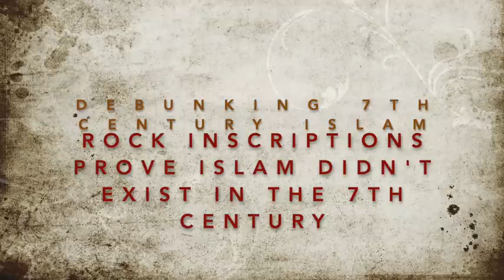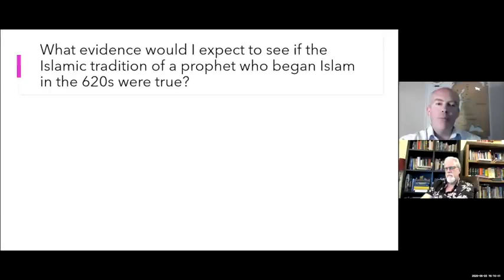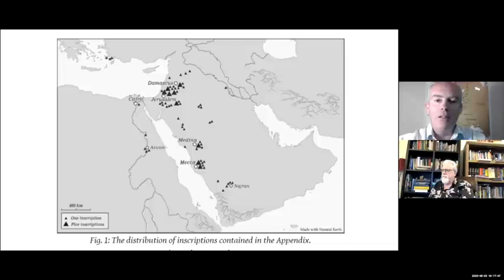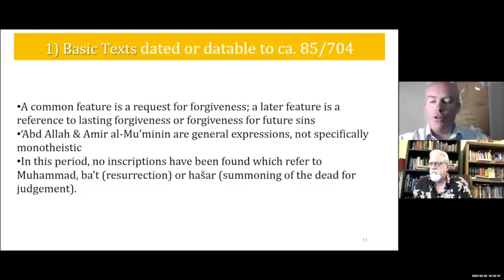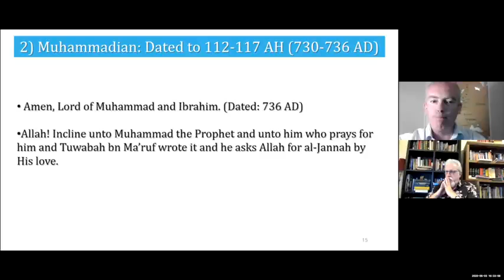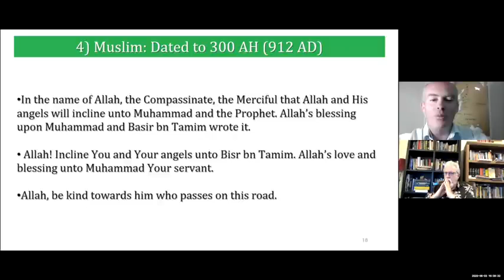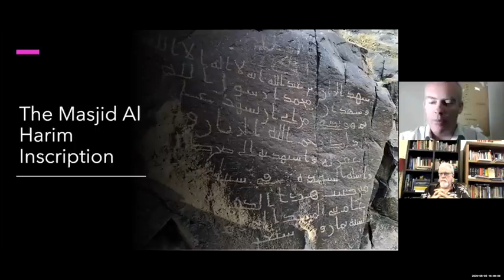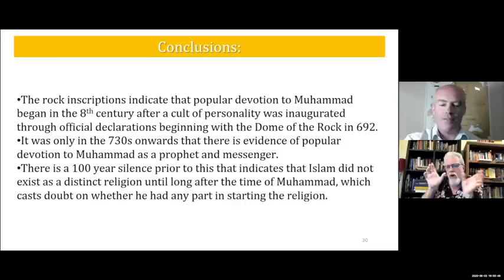Rock Inscriptions prove Islam didn't exist in the 7th century!